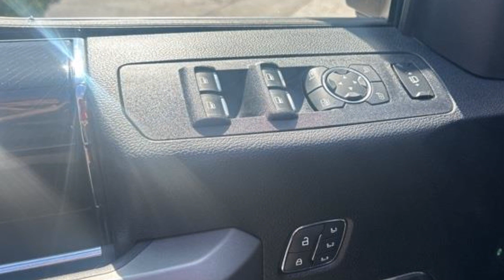Used 2021 Ford Super Duty F-250 SRW XL Kansas City MO, Grandview MO, Belton MO, Overland Park KS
2021 Ford Super Duty F-250 SRW XL 1FT8W2BT3MEC20505 Video

To schedule a test drive in this 2021 Ford Super Duty F-250 SRW XL, call us at or stop by our showroom located at 13901 Washington St, Kansas City, MO 64145.

This 2021 Ford Super Duty F-250 SRW XL 1FT8W2BT3MEC20505 is full of phenomenal features such as: